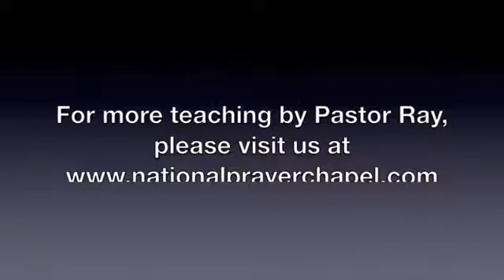The Dynamite of God #3 in Study in Romans Pastor Ray Greenley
Pastor Ray teaches the book of Romans and shares his journey.